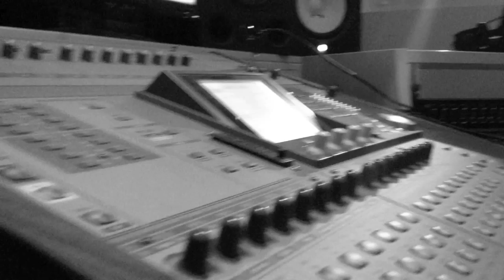Ckc fea.t Cookie - Komm Raus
Die zweite Videoauskoppeung aus dem Debüt Album "Auch wenn´s keiner hört"